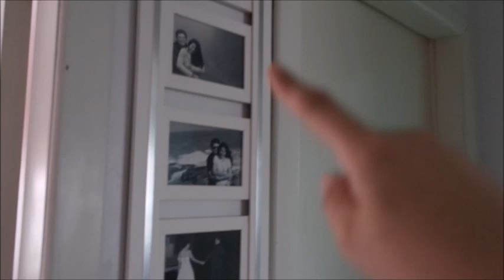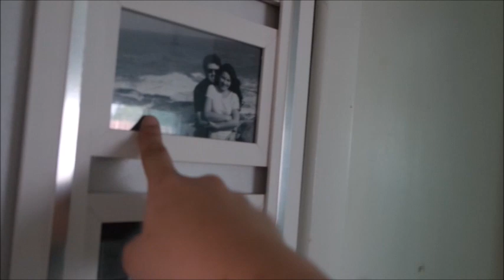Desentulhando a casa + Almoço + DESABAFO